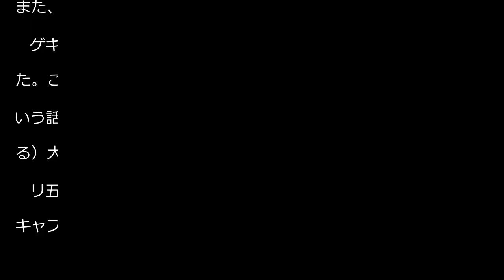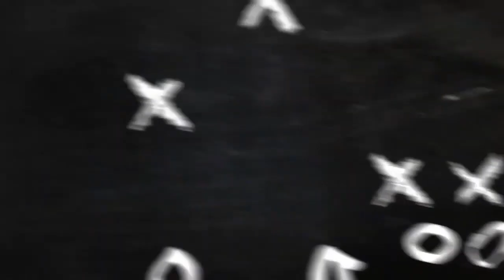松木玖生がＵ―２０日本代表主将に就任 冨樫監督「Ｊ１でレギュラー」と強力〝オーラ〟評価